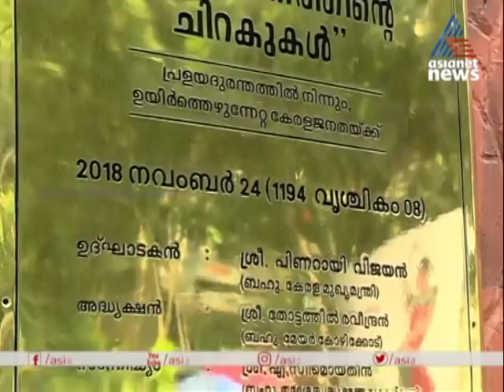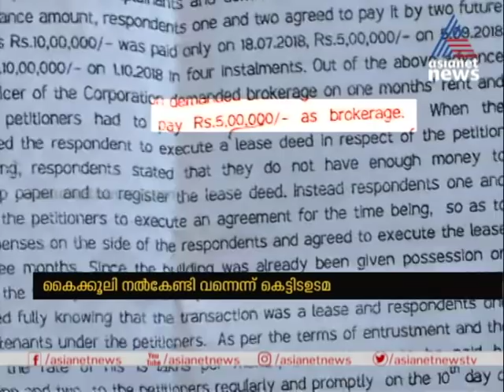കുടുംബശ്രീ മഹിളാമാള്‍ ; കോര്‍പ്പറേഷന്‍ ഉദ്യോഗസ്ഥര്‍ക്ക് ബ്രോക്കര്‍ ഫീസ് നല്‍കിയെന്ന് മാളുടമ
കുടുംബശ്രീയുടെ നേതൃത്വത്തിലുള്ള  മഹിളാമാള്‍ ;
കോര്‍പ്പറേഷന്‍ ഉദ്യോഗസ്ഥര്‍ക്ക് ബ്രോക്കര്‍ ഫീസ് നല്‍കിയെന്ന് മാളുടമ | Mahila Mall | Broker fee
Kozhikode Mahilamall; Broker fees given for Corporation officers says Mall owner